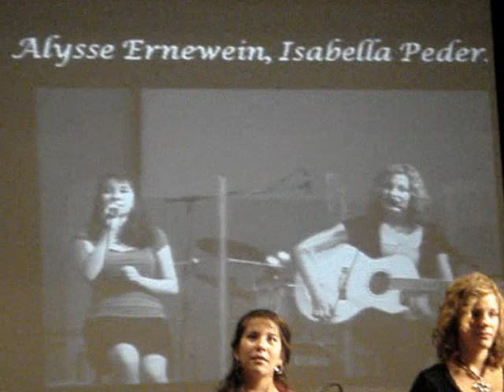Isabella Pedersen & Alysse - Vocal Duet Gold & Top Marks Awardee with Seira on piano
Isabella,  Alysse & Seira (Trio) perform to Taylor Swift's BREATHE song at the Cochrane Rotary Talent Youth Festival April 18-23, 2010. They got a gold and received Top Marks in Vocal Duet with piano accompaniment. Many thanks to their vocal mentor Michelle Todd.